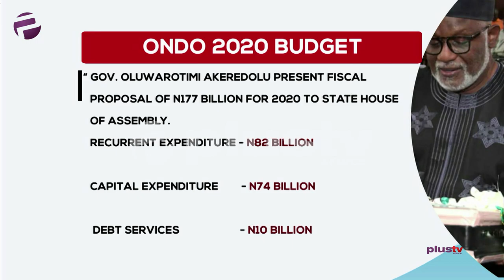Ondo: Gov. Akeredolu Presents N177BN Budget To State Assembly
Gov.Oluwarotimi Akeredolu of Ondo State on Thursday presented a fiscal proposal of N177 billion for 2020 to the Ondo State House of Assembly. The 2020 budget is tagged “Budget of Growth.”